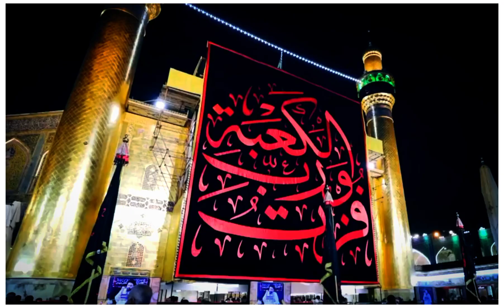Mola Ali (A.S) Noha WhatsApp status | Nadeem Sarwar | New Noha 203